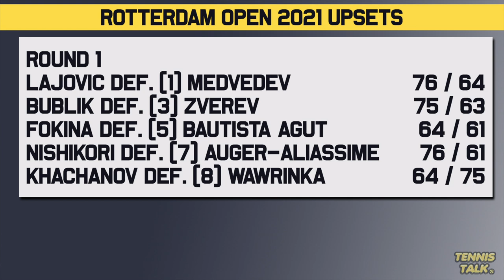Huge UPSETS at Rotterdam and Qatar Open 2021 | Tennis News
Huge upsets for the ATP and WTA events in both Rotterdam and Doha with top seeds falling in the early rounds of both events. Medvedev, Zverev, Wawrinka, Sabalenka and Brady amongst those to lose early. Check out the latest results and who else lost early.